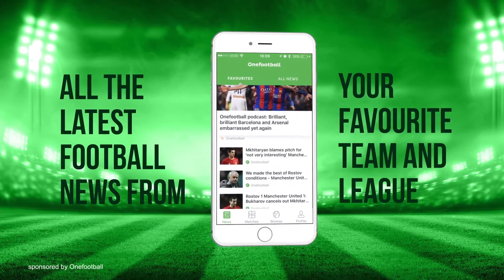Vinicius Junior ● Welcome to Real Madrid - Skills & Goals ● 2017 - HD